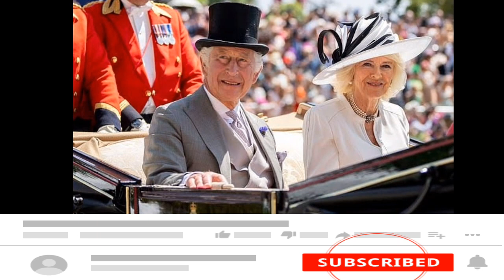King Charles And Queen Camilla Huge Secret To Their Long-standing Marriage Revealed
Are separate bedrooms the secret to King Charles and Queen Camilla's happy marriage? A restful night's sleep - on one's own - could be the key to the King's successful long-term love with Queen Camilla, a royal expert has speculated. The monarch, 74, and Camilla, 75, spilt their time between places, and although Buckingham Palace is officially their place of residence, their London base is thought to be Clarence House It is not unusual for members of the royal family to retire to different bedrooms for the evening. The Prince and Princess of Wales slept separately when they lived in Kensington Palace. And it was speculated that the late Queen Elizabeth and Prince Philip even had rooms in completely different areas of the Palace. However, it has been said that the reason behind Charles and Camilla separating for the evening is due to the King's health.